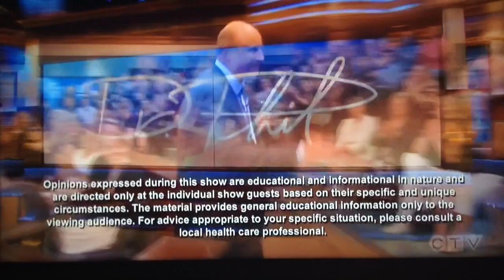Pedophile Hunters Credits